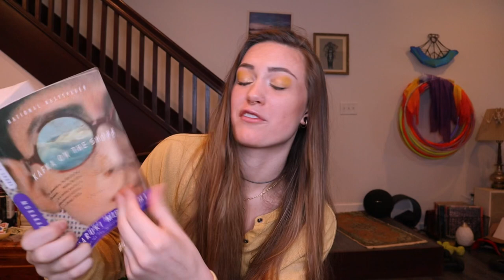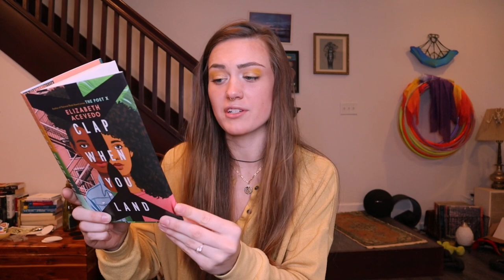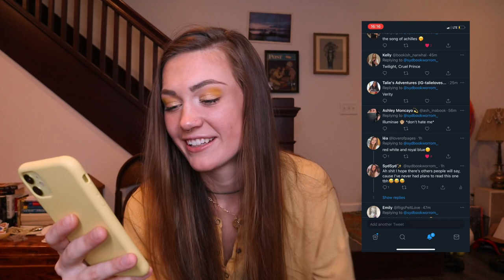Spin the Bottle TBR Game for February!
What’s up wormmss💓 welcome back to episode 2 of my Spin the Bottle TBR game!! I am so excited, this was SO much fun to film!! (took a long ass time to edit though🥴) thank you so much for being here - check out all the lovely booktubers i have tagged below🥰

Editing inspiration from @megwithbooks (google translate voice, which was too funny and I couldn’t pass it up😂)

Say hheeyyyy!:
Amazon Wishlist